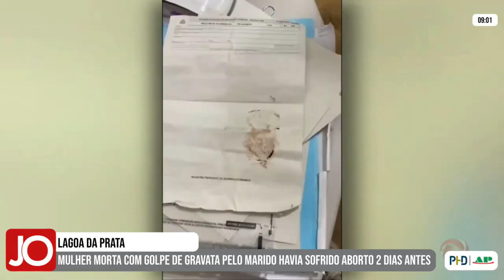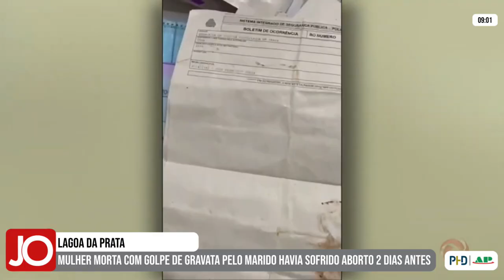MULHER MORTA COM GOLPE ‘MATA LEÃO’ PELO MARIDO EM LAGOA DA PRATA HAVIA SOFRIDO ABORTO 2 DIAS ANTES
| REGIÃO |

Trazemos agora novidades no caso da mulher que foi morta com um golpe de gravata pelo marido em Lagoa da Prata. De acordo com a Polícia Civil, Rute Maria dos santos, de 38 anos, havia sofrido um aborto dois dias antes do crime. Acompanhe todas as informações sobre o caso na reportagem: